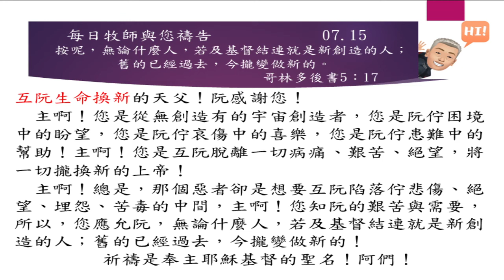2022 07 15 每日牧師與您禱告